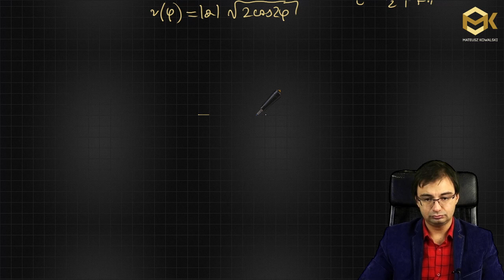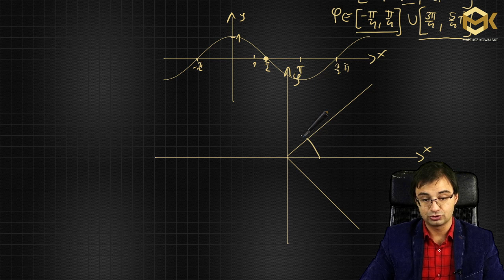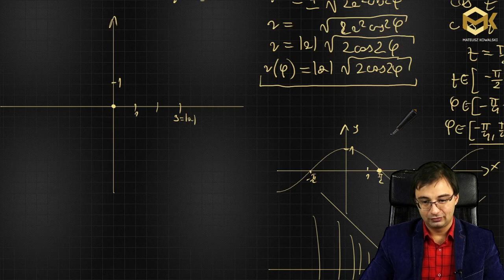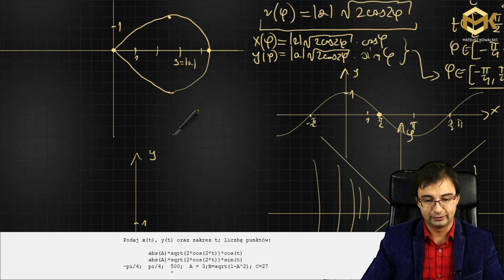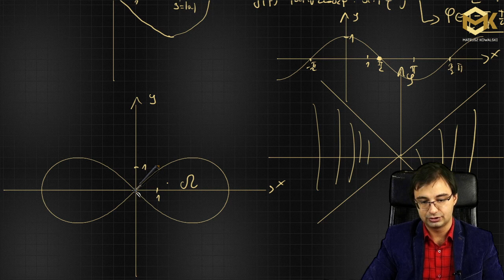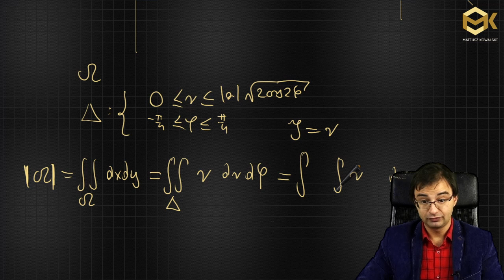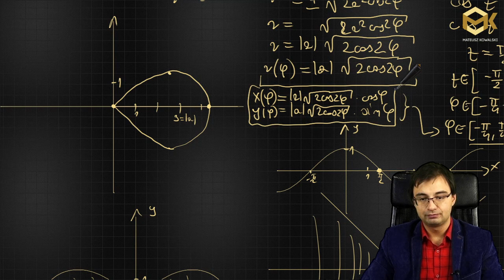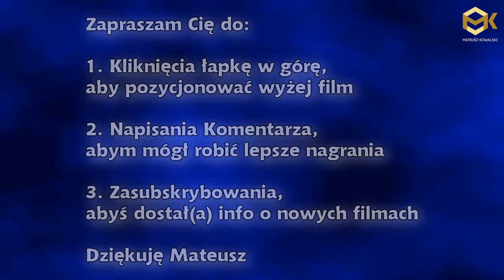Zadanie Sylwestrowe - Lemniskata Bernoulliego Obliczanie Pola i Rysowanie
Jak obliczyć pole powierzchni ograniczonej przez lemniskatę Bernoulliego? Można tego łatwo dokonać wykorzystując układ biegunowy oraz pamiętając o jakobianie związanym z tą zamianą zmiennych.

Mateusz Kowalski
Autor Wideo Bloga Matematycznego